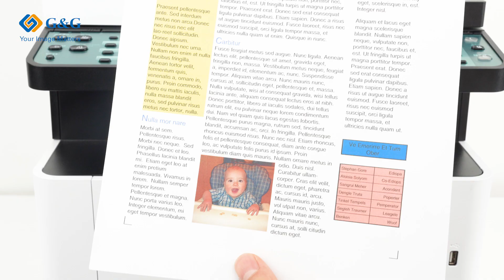Installation Instructions For Kyocera TK-5445KK/TK-5445KC/TK-5445KM/TK-5445KY